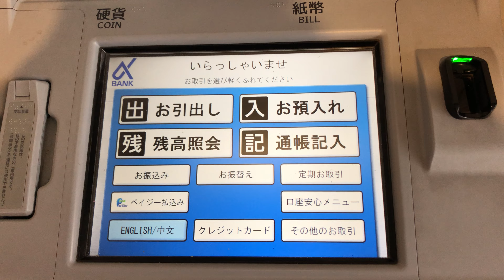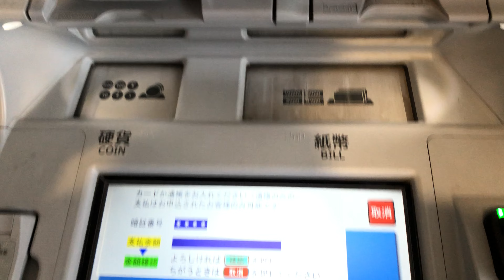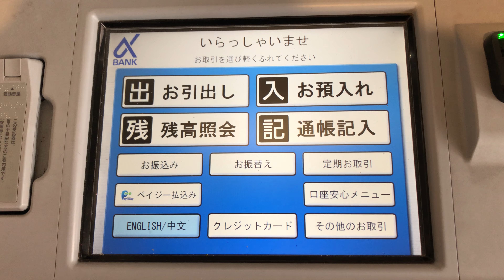【千葉市 美浜区】京葉銀行 稲毛海岸支店 マリンピア出張所 ATM